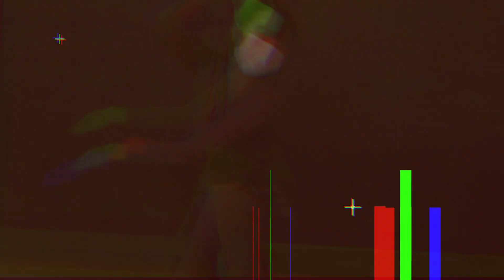아임뉴댄스 2023학년도 실용무용입시 하이라이트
아임뉴댄스 2023학년도
실용무용입시 하이라이트

Song:
DJ Sparrow
뉴진스패로우 Remix (Attention)